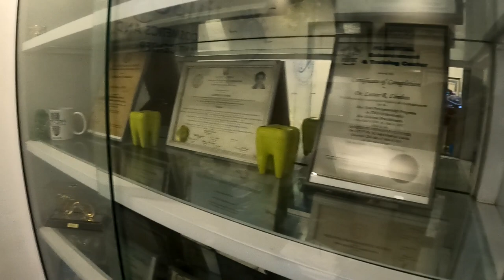CERAMAGE VENEERS PART 2 I CZA BILLONES